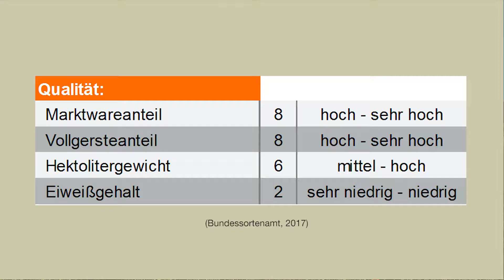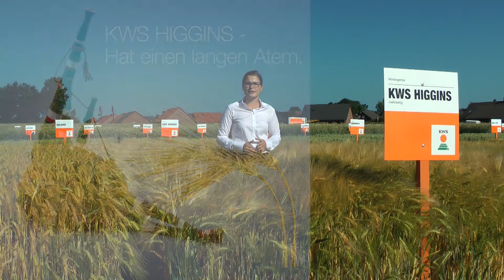KWS HIGGINS – Hat einen langen Atem.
KWS HIGGINS, die ertragsstärkste Neuzulassung 2017 in der Wintergerste, sehen Sie in diesem Video in unserer Sortendemonstration. Die mehrzeilige Sorte befindet sich auf dem Qualitätsniveau der besten zweizeiligen Sorten.